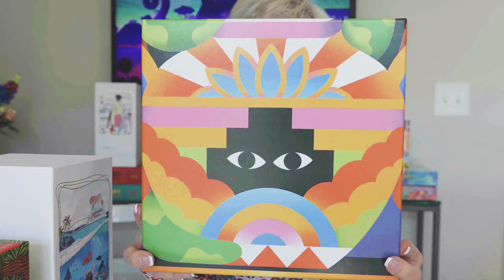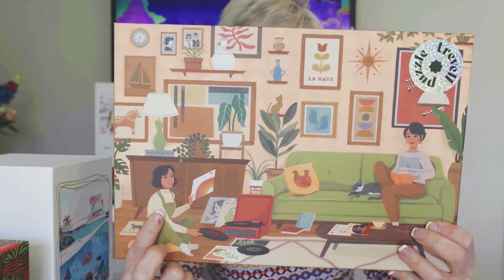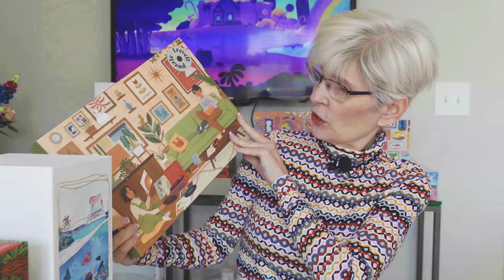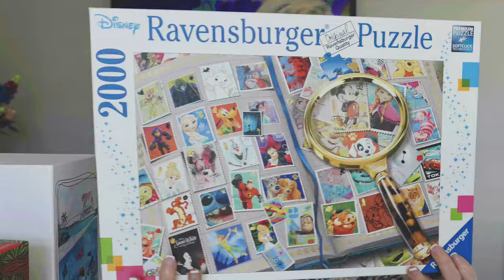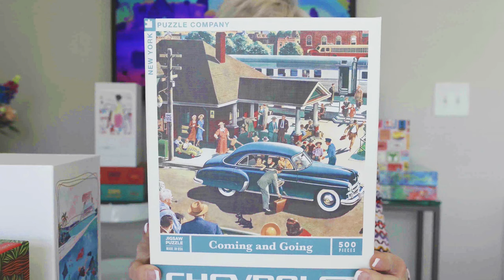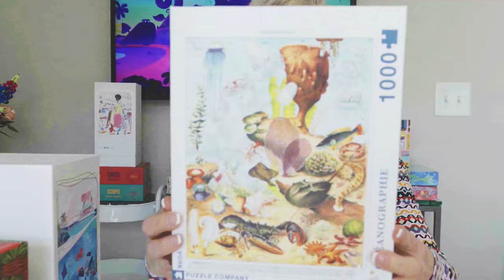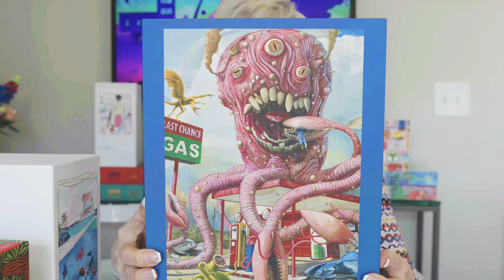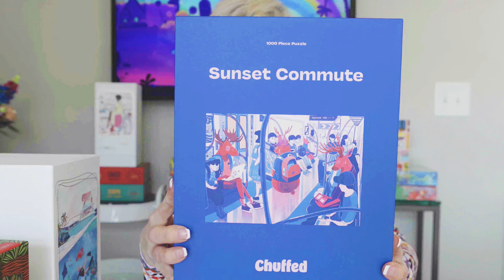January 2024 Puzzle Haul!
Puzzledly is my #1 Favorite Jigsaw Puzzle Storefront!!
Puzzles purchased on Puzzledly:
Cloudberries puzzles:
Kansas City Puzzle Company:
Trevell:
New York Puzzle Company:
Different Puzzles:
Coming and Going
Video Games Collection
The Wizard of Oz
Sleigh Ride
New Discoveries
Chuffed Puzzles:
Art & Fable:
Ravensburger:
Blue Kazoo:
Different Puzzles:
Jiggy:
Get the puzzle trays I use when I put jigsaw puzzles together
Get the puzzle glue I use to repair puzzle pieces that are separating from the puzzle image:
Tombow Mono Aqua Liquid Glue